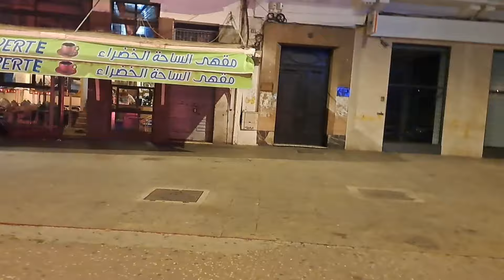فيديو زوين مع أختكم نعيمة وتحياتي ليكم جميعآ ❤️💯🤙